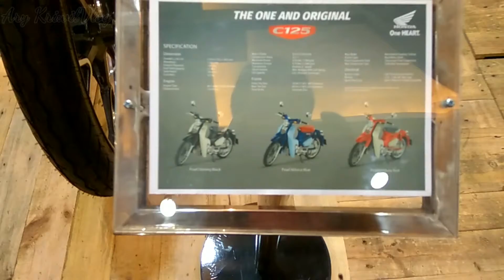arykriwilvlog //Honda C125 2018//Hyper Cub dari generasi C series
Honda super Cub yang jadi hyper Cub selamat ya pabrikan Honda suka membuat motor yang melegenda sepanjang masa